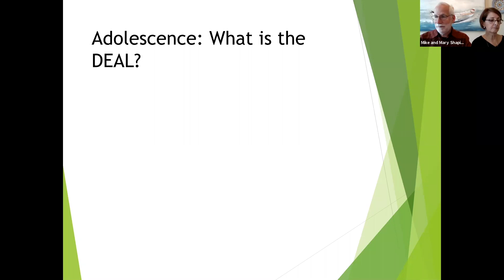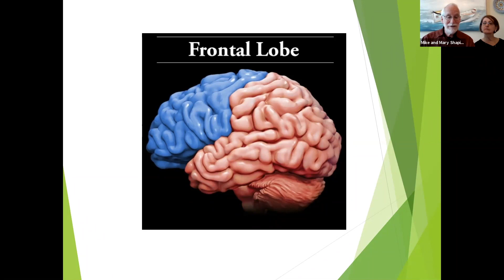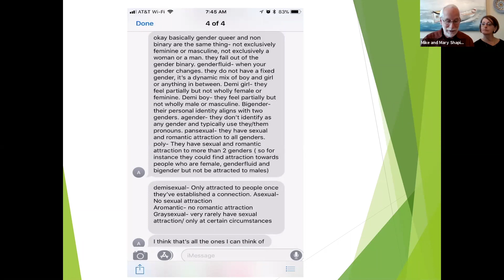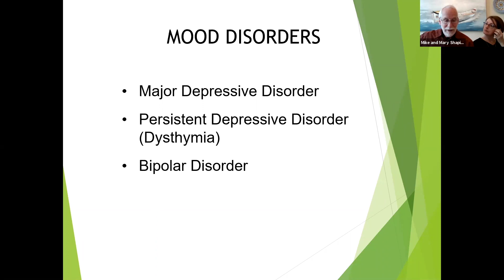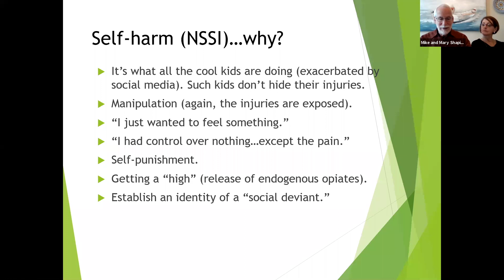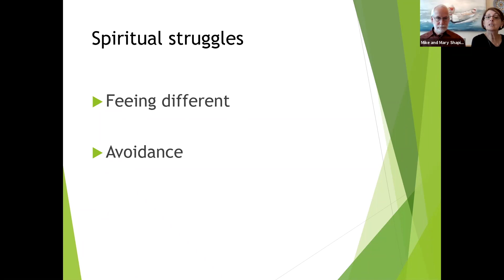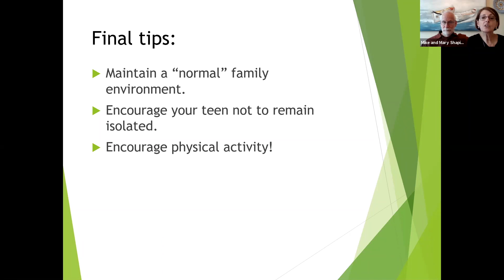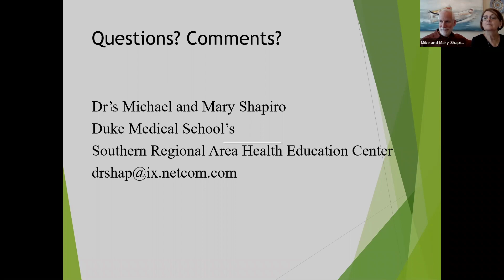HRC Parenting Workshop: The Culture Of Parenting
Hampton Roads Church presents Resilient Kids Parenting Workshop by Dr. Michael & Mary Shapiro. The Culture Of Parenting (Parents of teens).

For more info and personal bible studies reach out

 ICOC, International Church of Christ